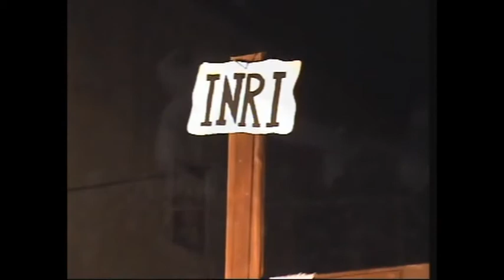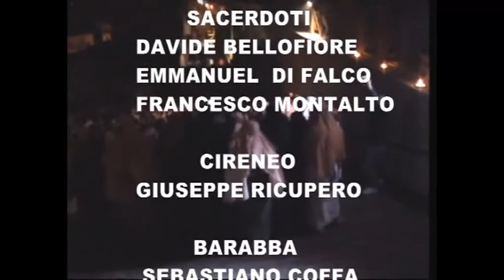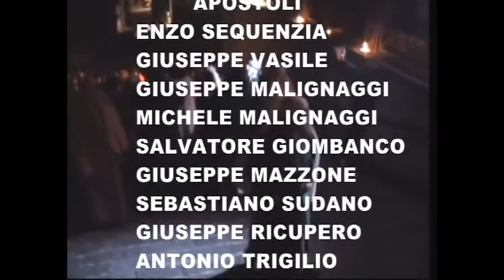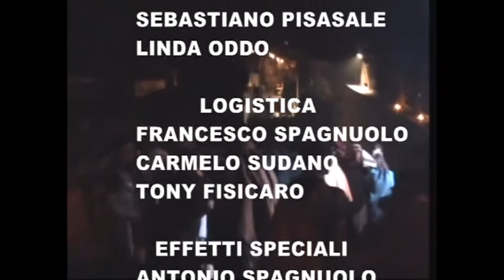via crucis. 2012 Ferla